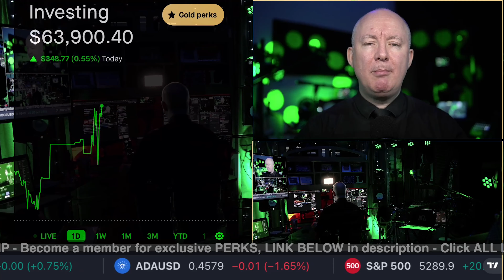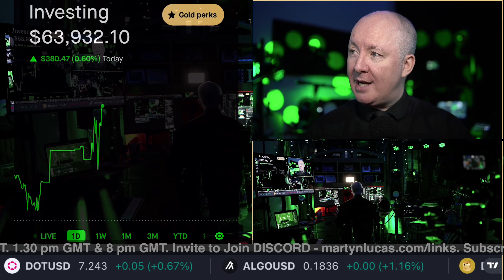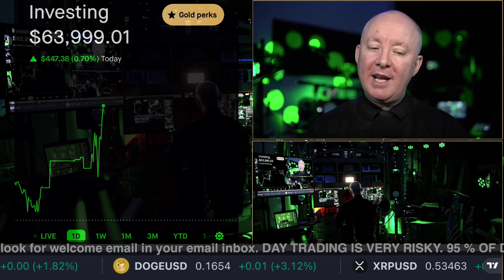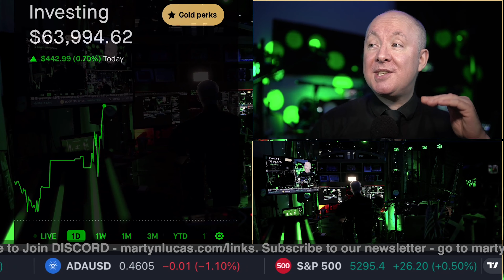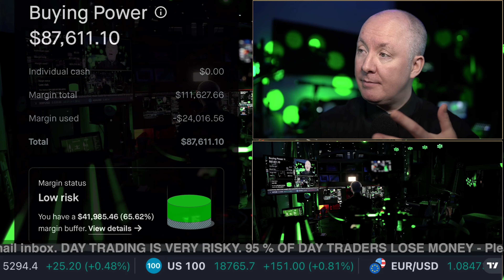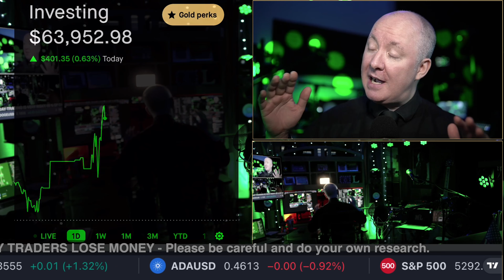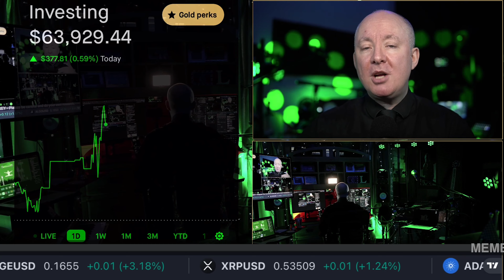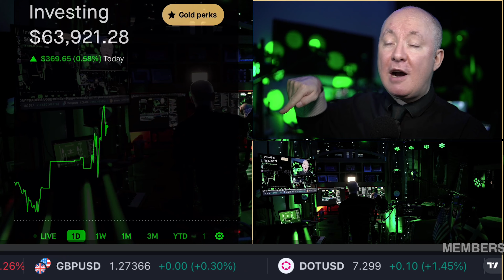How I got Magin called so YOU DON'T HAVE TO - What is a MARGIN CALL? - Martyn Lucas Investor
How I got Magin called so YOU DON'T HAVE TO - What is a MARGIN CALL?

A margin call is a request from a brokerage firm for an investor to add more money or securities to their account to meet margin requirements. This usually happens when the value of the securities in the account falls below a certain level, called the maintenance margin

FREE NEWSLETTER

Sensei Crypto
Crypto Challenge.